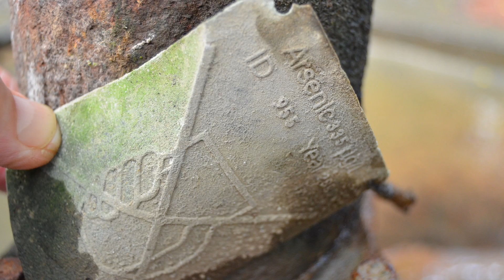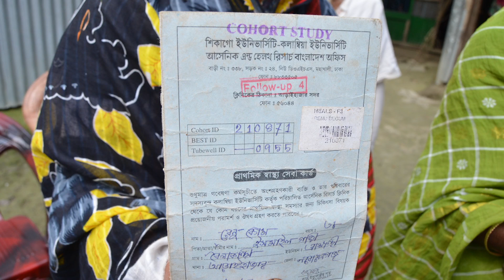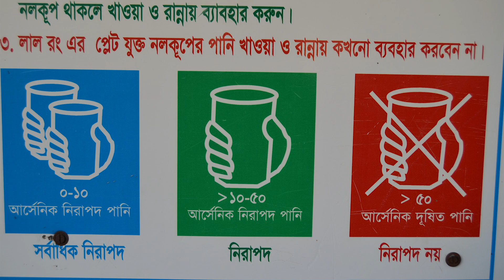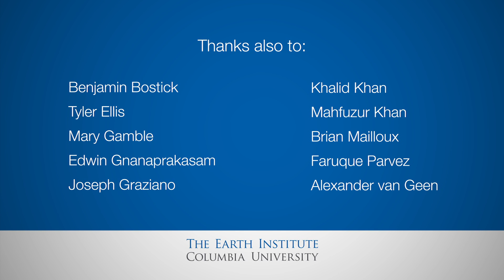Arsenic in Bangladesh (1)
Naturally occurring arsenic contaminates millions of drinking water wells in Bangladesh. The problem has been called the largest mass poisoning of a population in history. Researchers from Columbia University have been working for two decades to find out how it affects people's health, and what can be done about it. First of two videos.